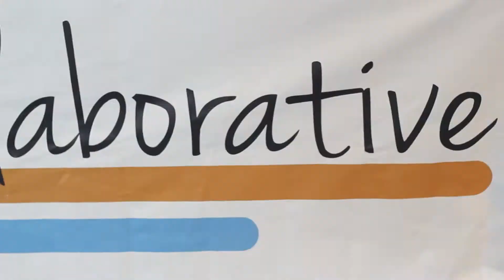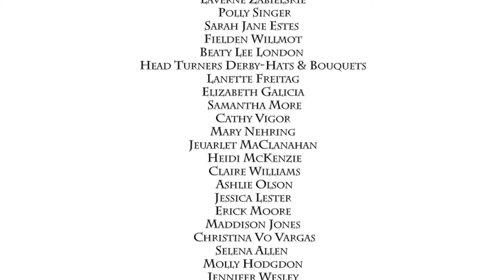LFC: Future of Fashion 2013